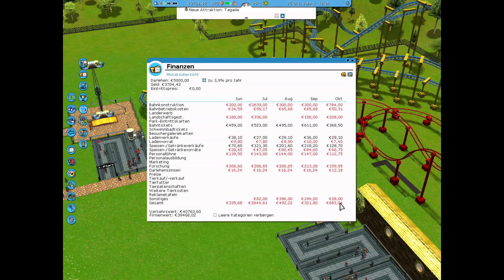RollerCoaster Tycoon 3 #03 - Warteschlange platzt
Let's Play RollerCoaster Tycoon 3 Karriere
Täglich neue Folgen um 17:30

Erweiterungen: Soaked!
                            Wild!

Jetzt bei Amazon kaufen: